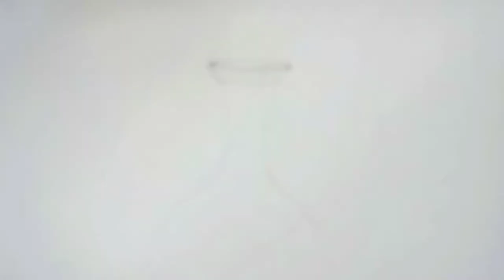draw a urn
22 April 2021
Hi friends, today we are describing the urn, it's really beautiful, not the green color, which is very fresh to the eyes, friends, it's really beautiful, enjoy watching friends, don't forget to like and subscribe, and one more thing, don't forget to comment, thank you .